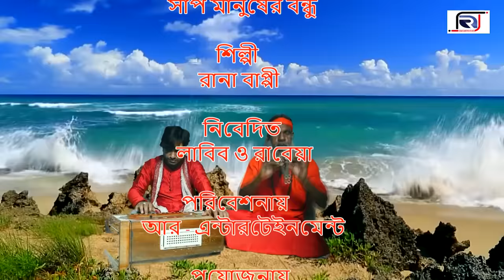সাপ মানুষের বন্ধু । Sap Manusher Bondhu । গ্রামীণ কিচ্ছাপালা 2020 । Rana Bappy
✪Story :    Sap Manusher Bondhu
✪Singer : Rana Bappy
✪Cast : Apu,Opurbo,Hero Kazim,Sathi,Moni, Bahajuddin,
✪Director & Lyrics : Hero Kazim
✪Camera : Prokash Sarkar
✪Makeup Man : Kajol Rana
✪Edit & Vfx : S.R Shahin
✪Producer By R-Entertainment

😎If this  like you Please  Comment & Share  Shortfilm

✌ভাদাইমা গুরুপের রবি চেংগুর কৌতুক✌ :-